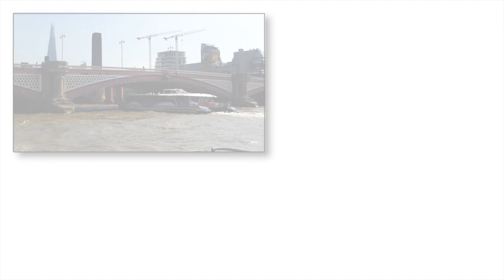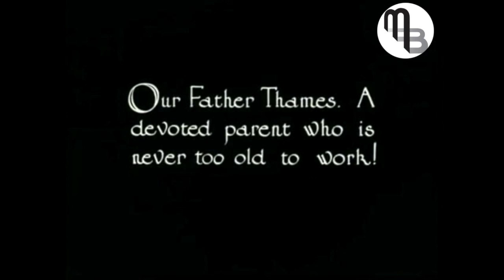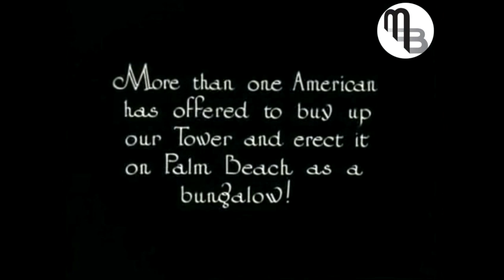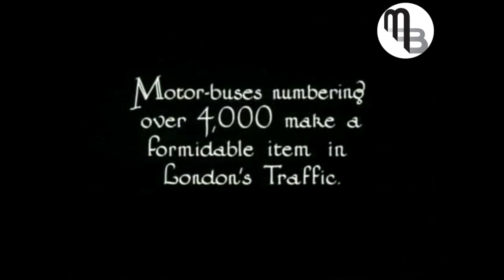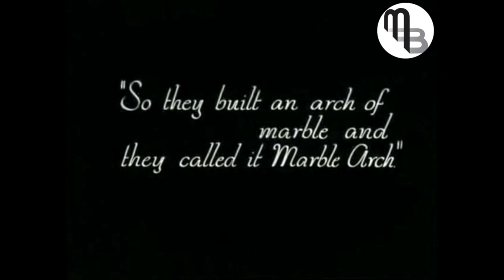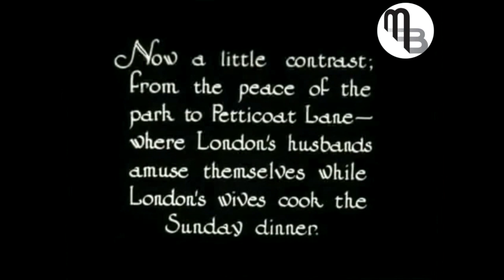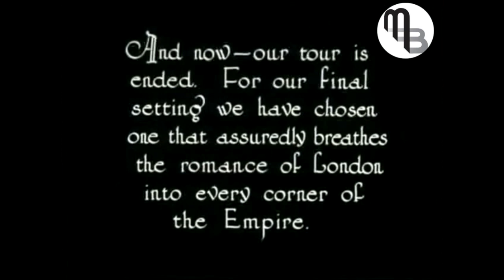The Thames Path Inner London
Another bike ride.